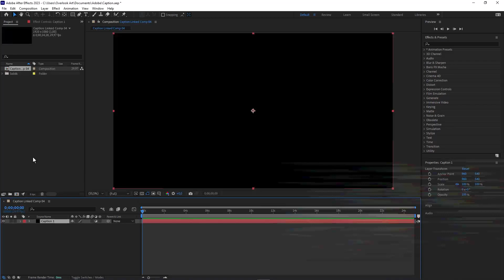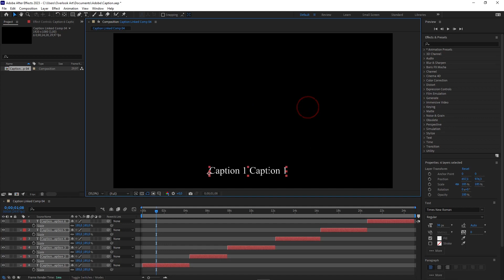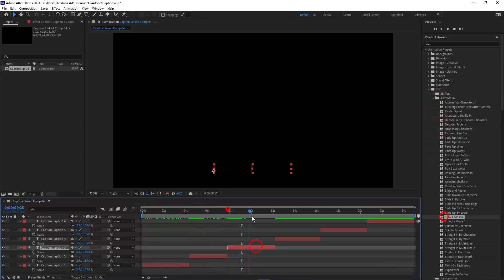How to IMPORT Premiere Pro SUBTITLES into After Effects | Dynamic Links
In this video I will show you how to edit the generated subtitles / captions in Adobe Premiere Pro CC using Adobe After Effects CC and then how to add these subtitles back in Premiere Pro.
Enjoy itn!